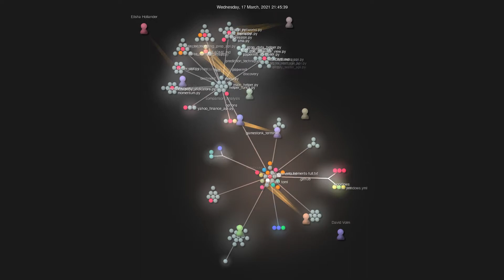Gource visualisation: DidierRLopes/GamestonkTerminal on 2021-03-18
Author: DidierRLopes
Repo: GamestonkTerminal

Description: The next best thing after Bloomberg Terminal
Starred: 6011
Forked: 629
Top Languages: Python 96.9% | Jupyter Notebook 3.0% | Dockerfile 0.1%
Total commits: 790
Initial commit: Sun Dec 20 10:46:40 2020 +0000
Total number of files: 128